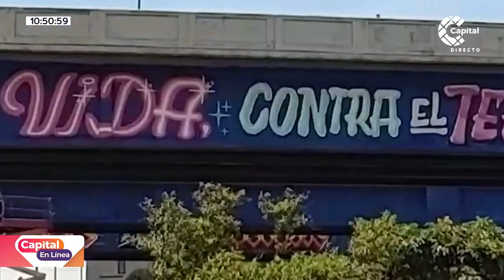Rap, el sonido de la resistencia | Capital En Línea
El rap es una expresión musical de la cultura hip hop que se caracteriza por expresar y verbalizar muchas de las problemáticas sociales. Esta expresión es la protagonista de esta nota en CapitalEnLínea.